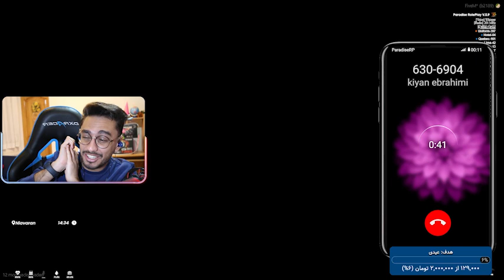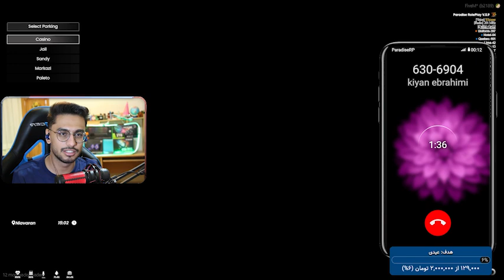سرور پارادایس رول پلی نابود شد 😳قسمت اخر سریال ستوان 👮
🤩هایپ های من 🤩
💣 سریال رول پلی جدید 💣
📢جی تی ای وی رول پلی - قسمت اخر سریال ستوان 👮 📢

دوستان لایک و کامنت یادتون نره و حتما منو سابسکرایب کنید !!! 🔥🔥
🔴 راه های ارتباطی با من 🔴